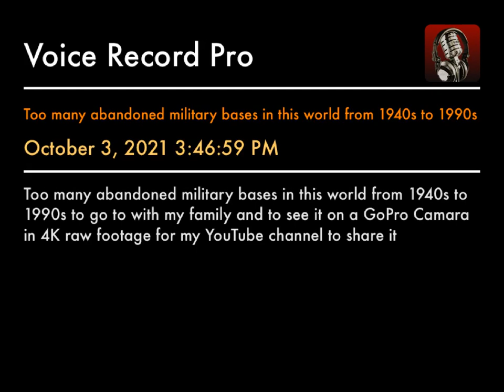Too many abandoned military bases in this world from 1940s to 1990s for a GoPro Camara in 4K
Too many abandoned military bases in this world from 1940s to 1990s to go to with my family and to see it on a GoPro Camara in 4K raw footage for my YouTube channel to share it